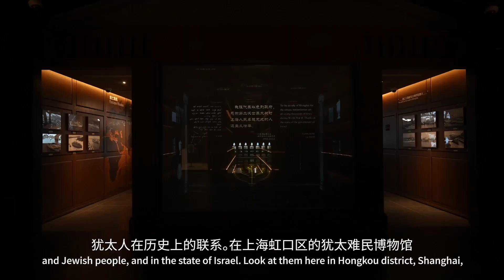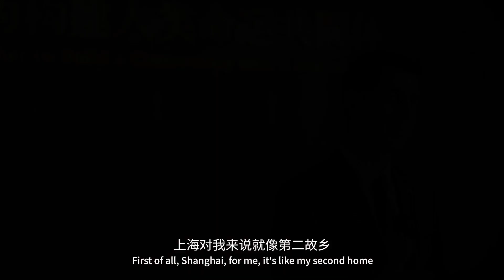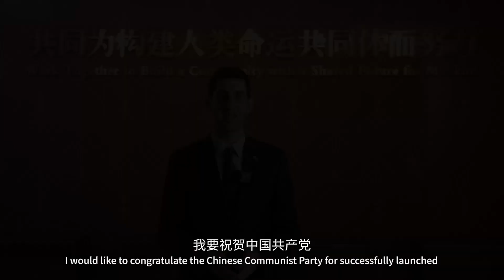China Through Our Eyes-050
Roy Kriezman is the Isreali tourism attache to China and lives in Shanghai for more than three years. He said that the peoples of Israel and China are building together a community with a shared future for mankind.